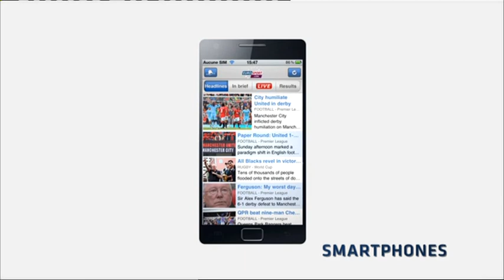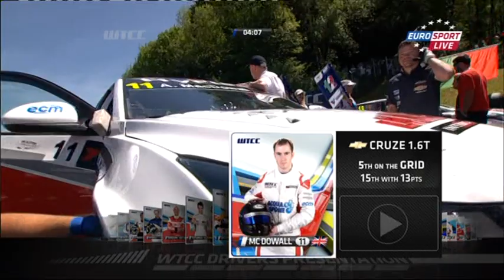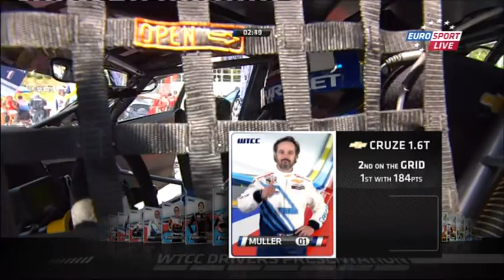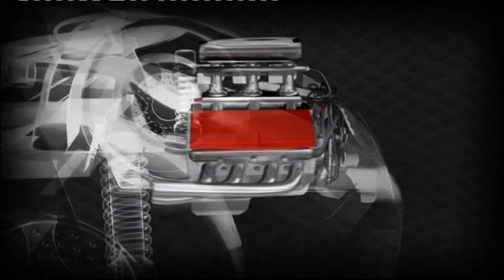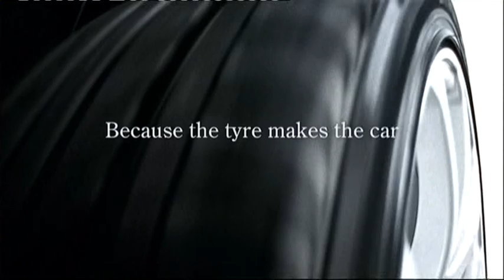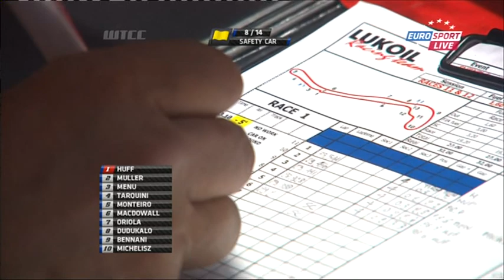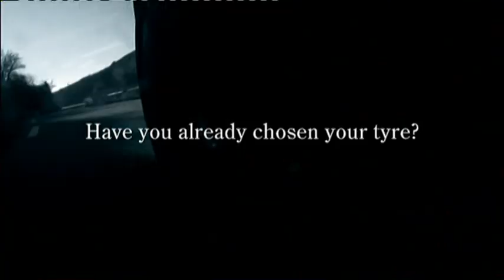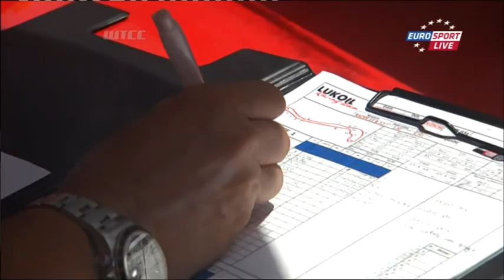WTCC 2012. Round 6.Salzburgring.Race1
Трансляция с Eurosport